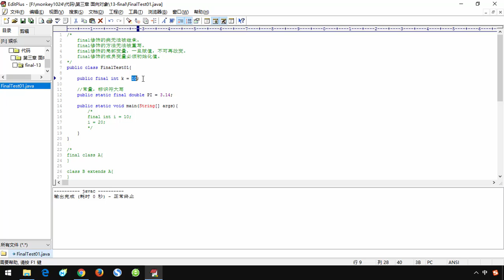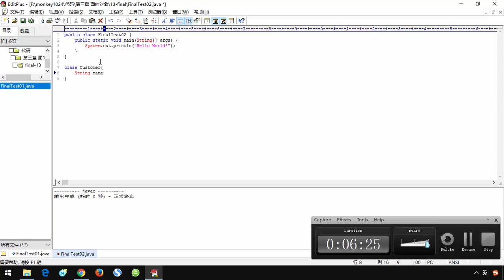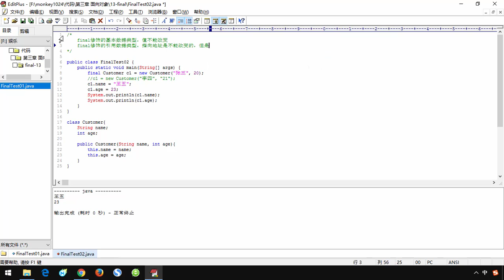063 小猴子1024 Java基础视频 03 面向对象 final